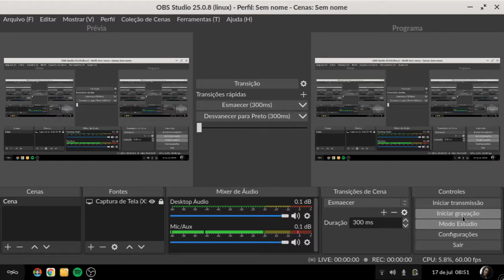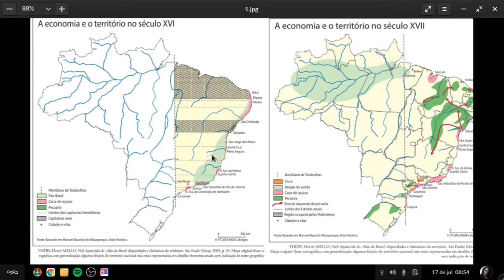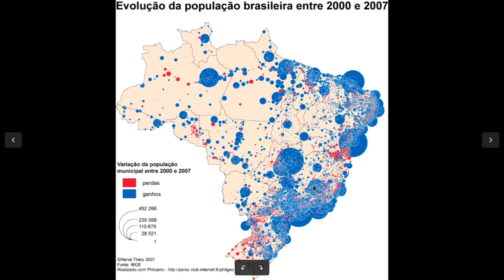Distribuição da População no Brasil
Nesse vídeo, tentei explicar brevemente os motivos que levaram a população do Brasil a estar concentrada no litoral e na região sudeste. Para tanto, utilizei algumas informações históricas sobre a economia do Brasil.